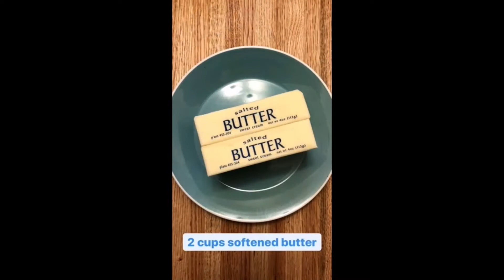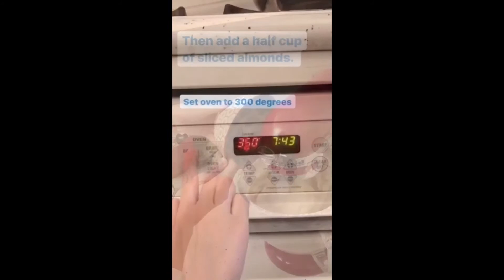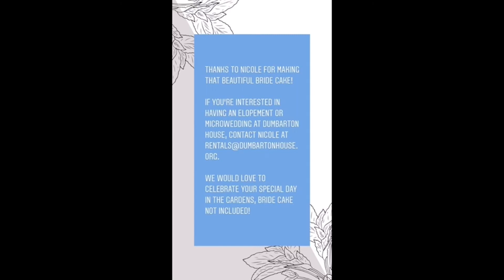GDBO: Bride Cake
This week on the Great Dumbarton Bake Off, join Rental Coordinator Nicole in making a bride cake! This rich cake is perfect for celebrating any occasion.

The Great Dumbarton Bake Off (GDBO) is a chance for Dumbarton House staff members to make historic recipes using modern methods. Check back in periodically for new dishes and tips!